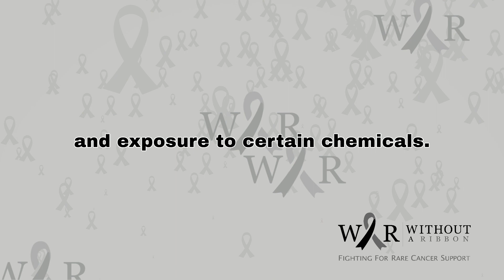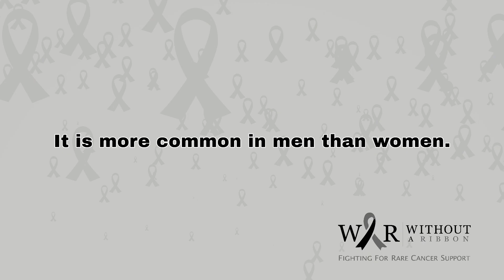WHAT IS MULTIPLE MYELOMA? - WITHOUT A RIBBON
Multiple myeloma is a type of cancer that originates from the uncontrolled division of a type of white blood cells called plasma cells. Plasma cells are the mature B lymphocytes; these cells form antibodies and help to fight against foreign bodies and disease-causing agents such as bacteria and viruses. It is a condition in which excessive immature cells produce and accumulate in the bone marrow which produces abnormal proteins instead of antibodies. These abnormal proteins cause complications.